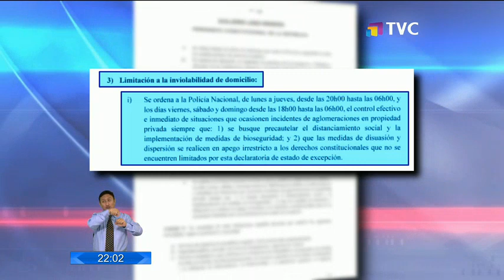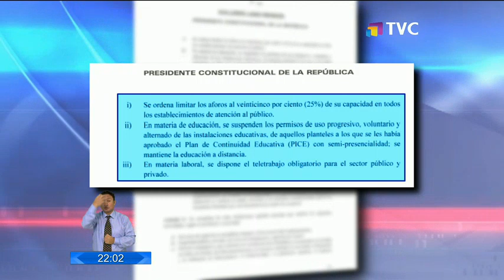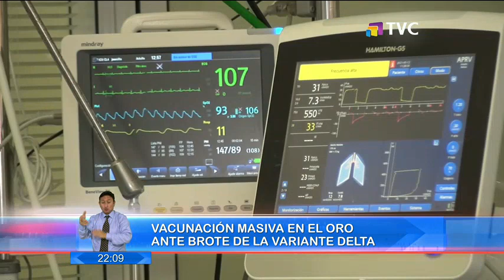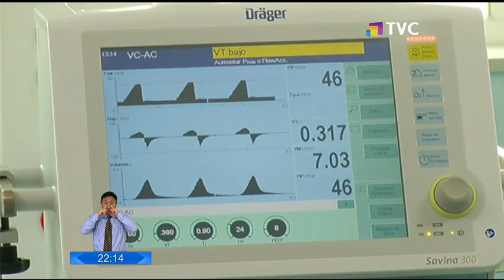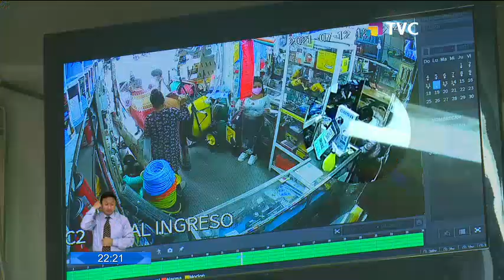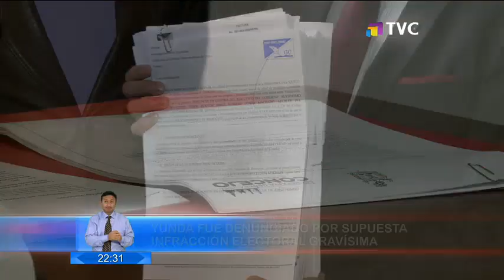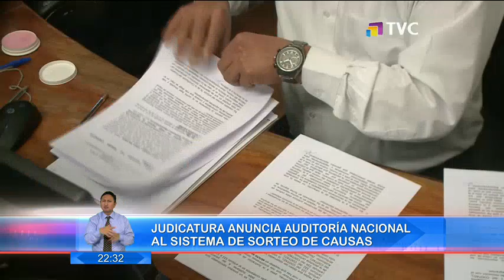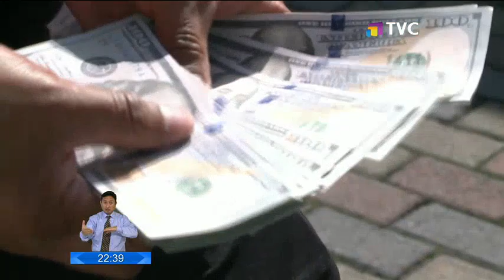El Comercio TV Estelar: Programa del 14 de Julio de 2021